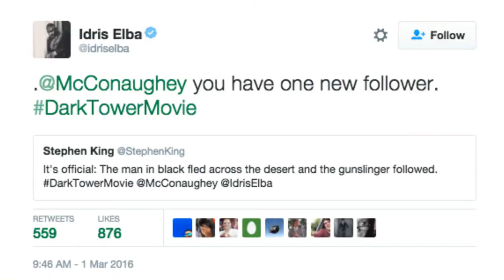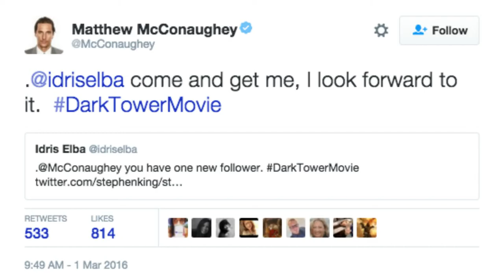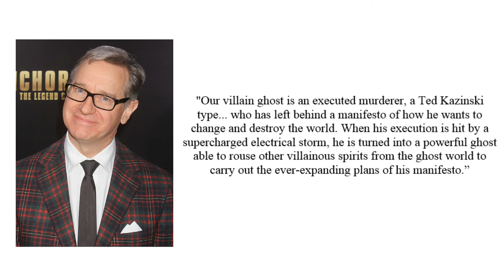Ghostbusters (2016) Trailer Reaction, The Dark Tower film casts Idris Elba and Matthew McConaughey!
The Ghostbusters trailer is here and I give a quick breakdown on it and I talk about some casting news for the Dark Tower movie! Alright, Alright, Alright! Find out more in this episode of The Roundup!